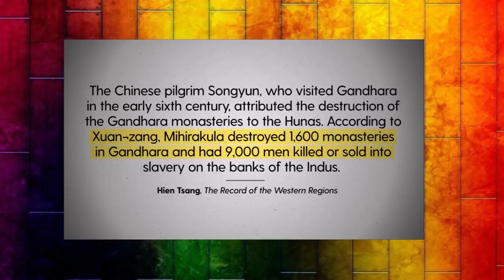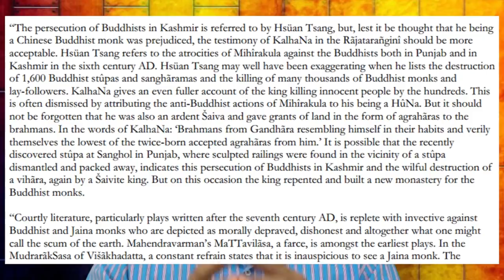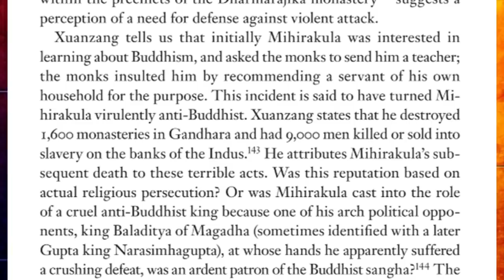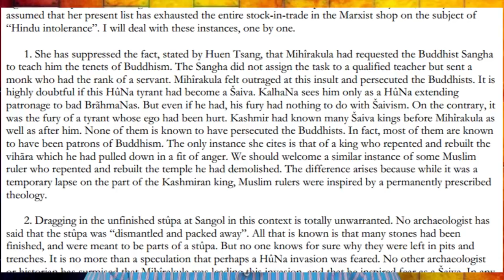Destroyed Hindu temples - 2 | Mihirakula the Huna ruler | Negationism | by Neeraj Atri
इस्लामी आक्रांताओं ने भारतीय उपमहाद्वीप में सहस्रों हिन्दू मंदिरों का विनाश किया। मोहम्मद बिन क़ासिम से लेकर टीपू सुलतान तक, लगभग सभी इस्लामी घुसपैठियों और राजाओं ने ये नीच काम किया था और इतिहास के तथ्य इस के साक्षी हैं। लेकिन शिक्षा में झूठे इतिहास और मिडिया के दुष्प्रचार के कारण ये सच हमारे देशवासियों से छिपा रहा। मुल्ला-मिशनरी-मार्क्सवादी गठजोड़ ने ये षड्यंत्र बहुत सफलता से चला रखा है। प्रस्तुत श्रृंखला इस झूठे इतिहास का पर्दाफ़ाश करने का एक प्रयास है।
The aim of this series is to unmask the propaganda and its techniques that have been used to hide the destruction of thousands of Hindu temples at the hands of Islamists in the Indian subcontinent.